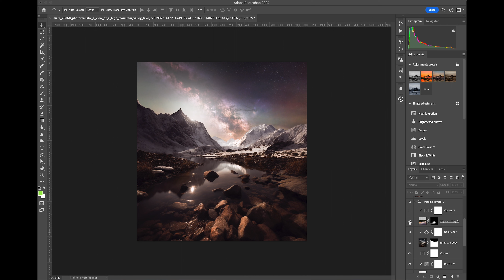I Lied to You on Social Media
What are the ethics surrounding the use of AI in artwork?  Should we disclose this?  Does it matter?  What do you think...